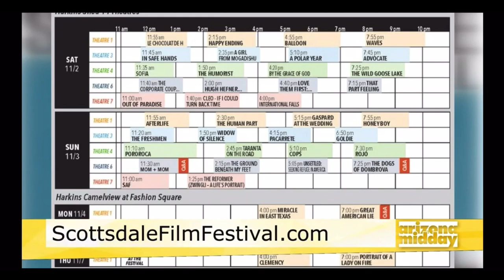My 1st LIVE TV APPEARANCE | Vlog #4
I got the opportunity to be on CHANNEL 12 NEWS today for Arizona MIDDAY and discuss the Scottsdale Film Festival!! Enjoy the video and I hope to see you at the movies!!